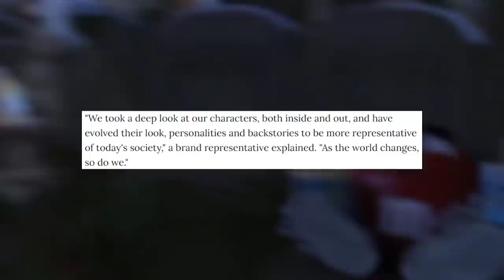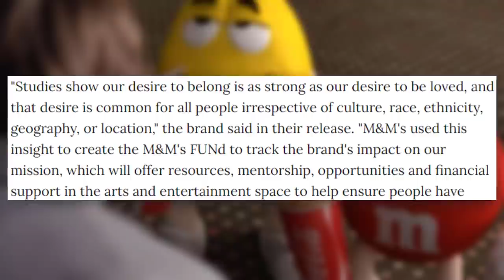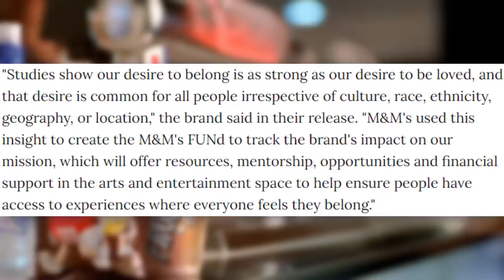Why Are M&Ms Getting New Designs?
The animated M&Ms have new looks and new personalities, along with a different brand strategy for the company behind M&Ms. What's going on? Why do the characters have brand new designs that seemingly take away parts of who they are? The chocolate candy is entering a new era.

Red, Blue, Orange, Yellow, Green and Brown M&Ms are all being updated with a new look, despite these changes being subtle. The announcement is confusing, and fans are pointing out that the whole thing seems unnecessary.

✭ SOCIAL MEDIA ✭